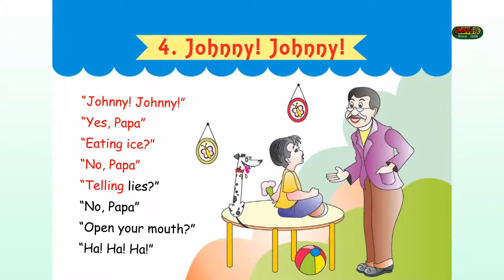04 Johnny Johnny